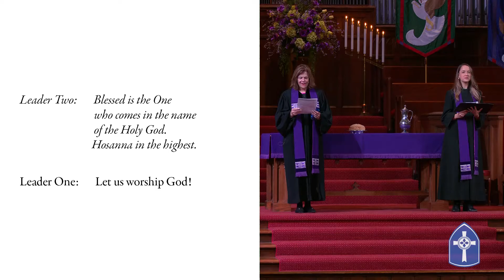032821 03 Call to Worship